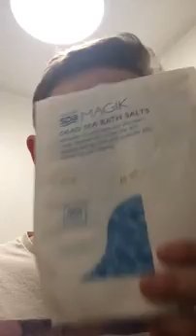Dead Sea Salt washes, How to get rid of Seborrheic Dermatitis once and for all?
The aim of this video is to provide information on how Dead Sea salt helps with Seborrheic Dermatitis and how to go about taking it.

Sign up for a free consultation